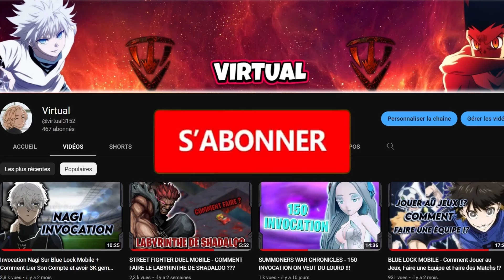SOLO LEVELING ARISE - GUIDE COMPLET TOUS CE QUE VOUS DEVEZ SAVOIR SUR LES OMBRES !!!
CODE 1 : THXSLVARISETHX
CODE 2 : HUNTERPASS1ST